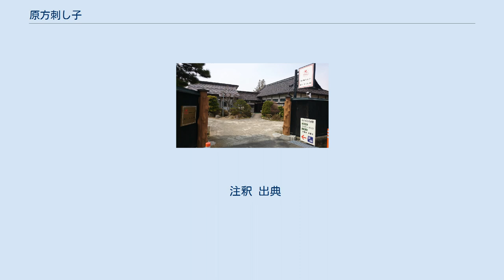原方刺し子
明治期のものと推定される花ぞうきん 原方刺し子（はらかたさしこ）は、山形県米沢藩の下級武士「原方衆（はらかたしゅう）」の婦女のあいだから、生活苦の中でも士族の誇りを忘れないために生まれ、昭和初期まで受け継がれた裁縫技術による雑巾である。
「花雑巾（はなぞうきん）」、「上杉花ぞうきん」ともいい、その技術そのものをさして「米沢刺し子」ともいう。
 士族の証である文様を刺し入れた足ふき用の雑巾を玄関に置き、貧困から田畑を耕す一族の男衆が田から帰宅した際や、来客に、足をのせさせる際に本来の身分を思い起こさせるために用いられた。
 1601年（慶長6年）、関ヶ原の戦いで敗戦した西軍に関与していた上杉景勝は、会津若松120万石の拠点から、6,000人余りの家臣とともに米沢藩30万石に減封された。
当時の米沢は800戸程度からなる田舎であり、家臣の直江兼続が中心となって城下町を構築したものの、すべての家臣を城下に収容することは不可能だった。
そのため、下級武士は郷士となり、1609年（慶長14年）頃までに、南原や花沢等町の四方の原野に聚落を築いて住まうことを余儀なくされた。
これら下級武士は「原方衆(原方奉分人）」とよばれ、会津から移住した武士の約3分の1、約8,000人が原方衆となった。
 原方衆は、平時は荒野を開拓して作物を育てる農民さながらの暮らしを送りつつ、月に2回米沢城に出勤して武芸を練り、城の防衛や河川の氾濫や街道の防備にあたる屯田兵となって食い扶持を稼いだ。
このような郷士聚落の例は全国的にも稀であり、薩摩藩の麓聚落のみが他に知られている。
 1664年（寛文4年）、4代目の上杉綱勝が世継ぎを残さず急死すると、米沢藩はお家断絶を免れるため、会津藩の祖である保科正之の仲介により吉良義央の子を養子に迎える。
所領は15万石に半減して藩財政はますます困窮し、城下の家臣の俸禄も半減した。
このため、士族のなかではその身分を商家に売り払うことが流行し、圧政に耐えかねた農民の間には逃亡や間引きが増加した。
さらには1720年（享保5年）の凶作、1755年（宝暦5年）から3年間続いた大凶作が、藩財政に甚大な影響を及ぼした。
下級士族の大半が町民や農民に身を落とし、名ばかりの士族が増えると、士族意識も低下した。
 米沢藩は文武両道の子弟教育に熱心であり、藩内に7カ所の武芸所を設け、子弟に厳しく武芸を伝え、武士道を説いていた。
武士道とは、武芸によって功名を立てて子孫繁栄を図り、家名や家柄を尊び、主君に忠義を尽くして出世することを人生の目標としたものであり、身分が下がった場合も家運再興のために名誉回復を図ることを士族の嗜みとしたものである。
しかし、経済的理由によりそれまで蔑視してきた農工商の位置に自ら身を落とすこととなった下級武士たちは、士族の権威が失墜して体面を保つことも難しくなってゆくと、精神的な支えであった武士道も失われていった。
 身分的には武士でありながら、生活実態から武士の心を失っていく士族に対し、逆に士族意識を固めたのが、原方衆の妻女らであった。
夫とともに農耕に従事するも、妻女たちももとは越後時代の名将の血筋にあたる身分の高い者も多く、お家再興にかける武士道精神は婦女子にも育まれていた。
 そのような士族の妻の教養のひとつに、裁縫の技量があげられる。
1646年（正保3年）に杉田勘兵衛が女の心得を著した『めのとさうし』では、武士の妻は、いざという時、夫が馬の背に鞍を着ける数分の間に裃の一着を縫い上げるくらいできなくては武士の妻たる資格なし、と、裁縫の技量と速さを問うているように、代々武家の間では婦女子にきびしく裁縫を躾けた。
原方衆の妻女は、士族の妻ならではのその技量を、どの家でも座敷にあがる際に必ず用いる、足を拭うための雑巾に縫い表し、本来の身分の誇りと技術を表出させた。
これが、雑巾という用途にそぐわない華やかさから「花ぞうきん」とよばれる原方刺し子である。
 米沢藩は、4代目綱勝の死後の減俸や度々の飢饉を乗り越えるため、藩として幾度か大きな倹約令を敷いた。
衣類については、合羽を着ること、風呂敷を持つことを禁じ、老人以外は足袋を履くことや塗り下駄も贅沢品とみなされ、禁じられた。
このため、人々は家にあがる際には門前の川を石を置いて堰き止め、雑木の下駄ごと足を洗う習慣があった。
どの家の戸口にも、濡れた足を拭うための雑巾が置かれていて、家人も客人も、家にあがる誰もが必ず目にするそれに、武士の身分を誇示したもので...